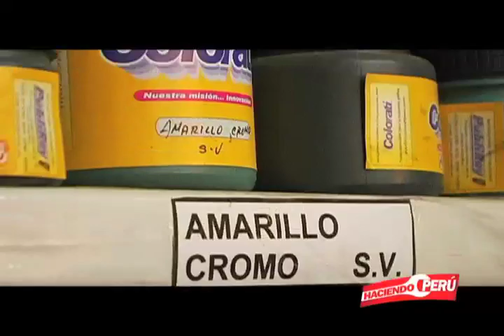Haciendo Empresa a Todo Color (parte 2) - Haciendo Perú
Reportaje: Haciendo Empresa a Todo Color (parte 2)
Victor, un empresario Pyme de tintas y color de la empresa Publirey.
TIP INDECO
Bloque 2